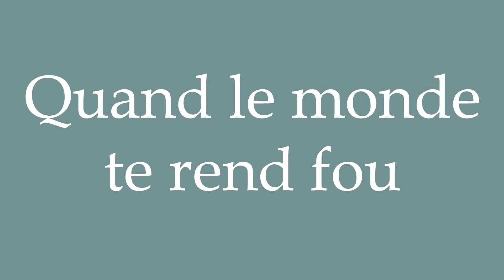How to Pronounce ''Quand le monde te rend fou'' Correctly in French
Learn how to say and properly pronounce ''Quand le monde te rend fou'' in French with this free pronunciation tutorial.